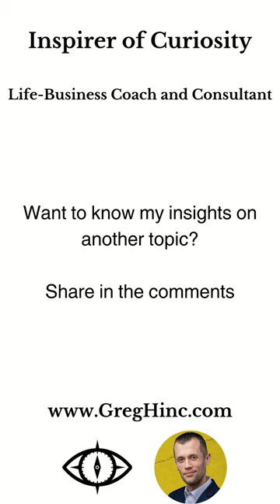Learn from your decisions, and support others on their journey too. - Greg Hinc, coaching blog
Embrace mistakes as stepping stones, not stumbles. Learn from your decisions, and support others on their journey too.

Don't fear bad decisions, but take responsibility for them.

Avoid the trap of indecision; missed opportunities have costs.

Mistakes are inevitable; how we perceive and learn from them shapes our growth.

Understand others' decisions and offer support.

We're all human, and mistakes are part of the process.

Let's consciously navigate our paths, acknowledging the importance of what comes after each mistake.

By sharing lessons learned from mistakes, we can make our lives and businesses better.

Greg Hinc - Life-business coaching and consulting - Inspirer of Curiosity